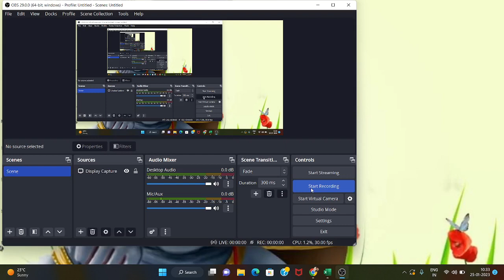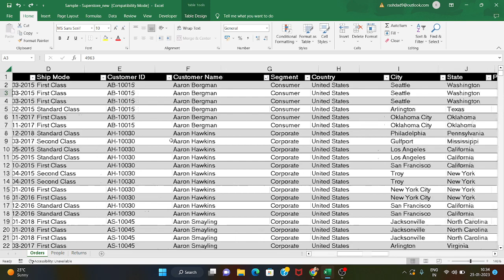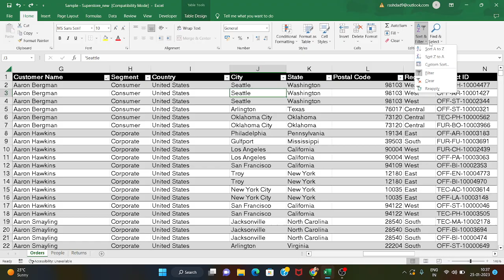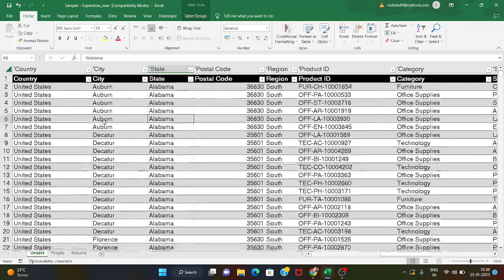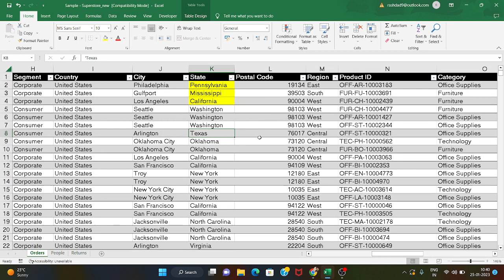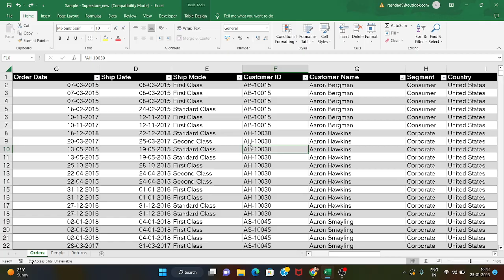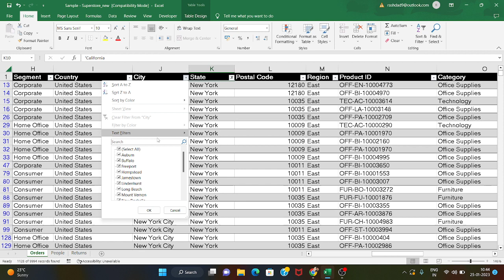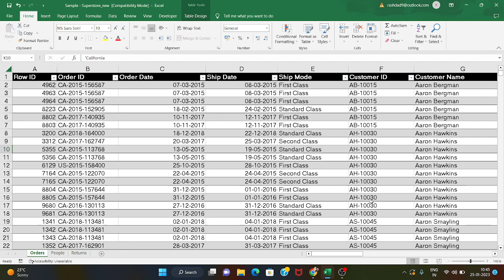Sorting and Filtering in Excel | Excel Course in Telugu | Excel Tutorials in Telugu